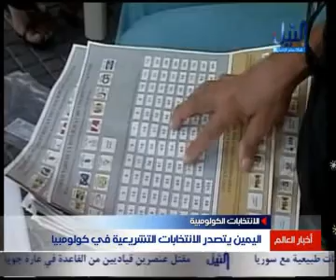im2all ente5abat colombia.avi